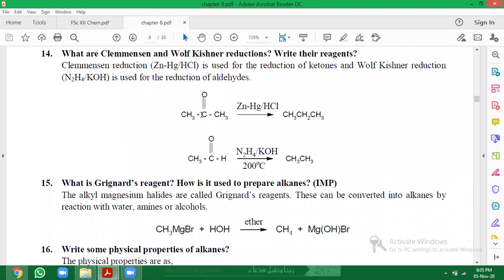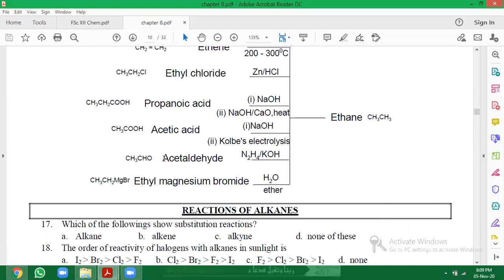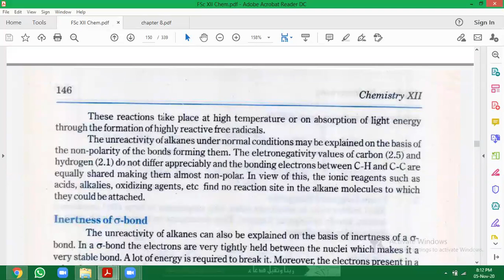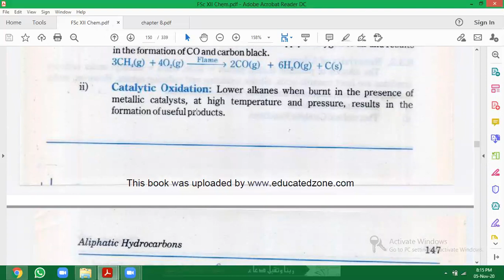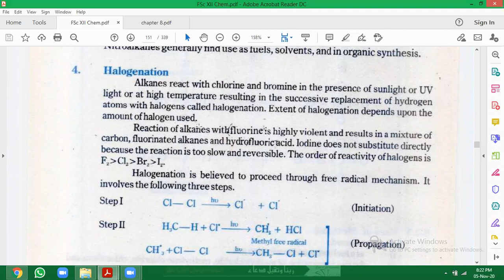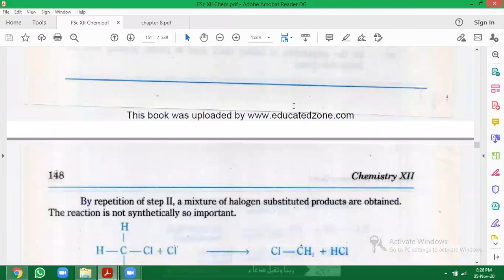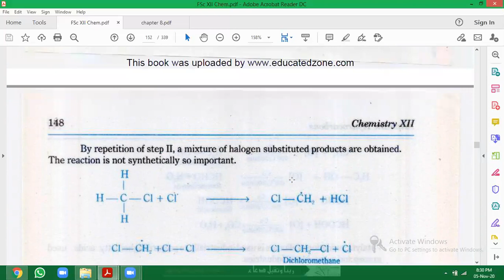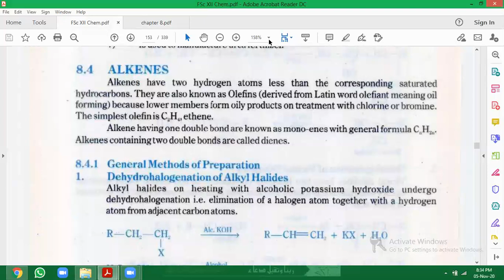L 51, Chemistry XII, Chapter 8, Reactions of alkanes by Dr. Shahid Rasool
Aliphatic hydrocarbons
Source: Chemistry XII PTBB Lahore and Self notes